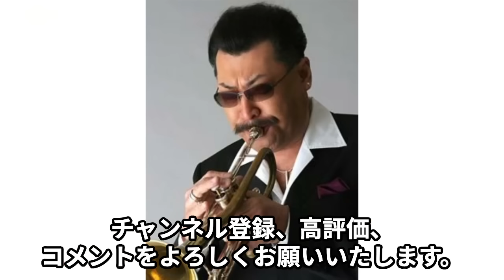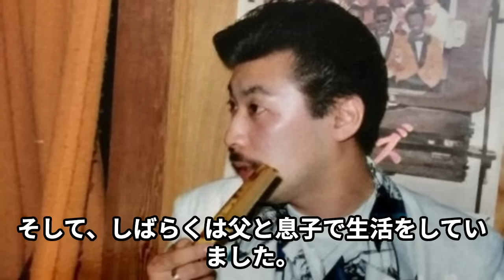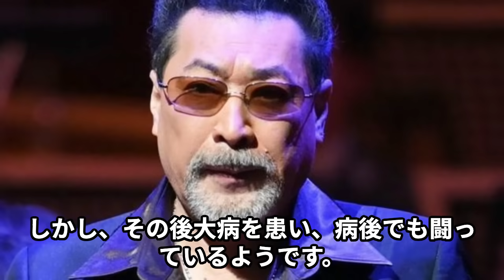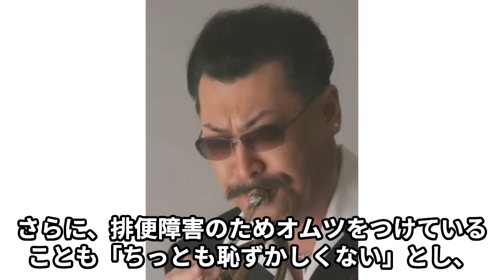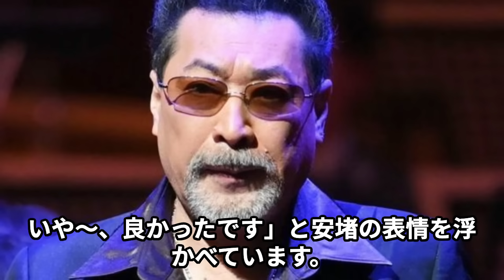桑野信義が“緊急逮捕”された真相…“がん再発”の真意に言葉を失う…「トランペット奏者」としても有名な歌手の息子がDNA鑑定を受けた理由に驚きを隠せない…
この動画では、有名トランペット奏者で歌手である桑野信義氏の人生に起こった

一連の衝撃的な出来事に迫ります。

彼の“緊急逮捕”の背後にある真相と、

公になったがん再発のニュースが示す深い意味を探求します。

さらに、息子がDNA鑑定を受けるに至った理由とその結果が、

桑野氏の人生にどのような影響を及ぼしたのかを詳しく解説します。